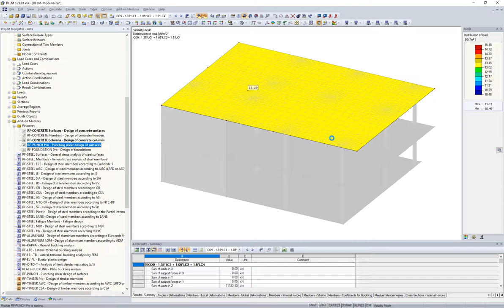[EN] 知识库 001597 | RF-PUNCH Pro 中的临界区内的面荷载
在本视频中，您可以在 RF-PUNCH Pro 中看到在临界区内的面荷载。